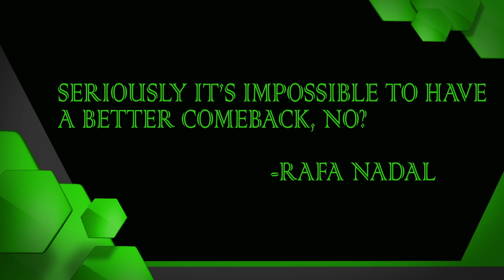Rafa's Victory, Kirilenko's Love Match, Wozniacki's Moonballs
Tennis Now's Blair Henley talks Rafa's record-breaking win at Indian Wells, Sharapova's domination, Wozniacki's moonballs, and more. Also, learn what Alex Ovechkin tells Maria Kirilenko before her matches, and find out how Redfoo is planning on making his way into the U.S. Open draw.